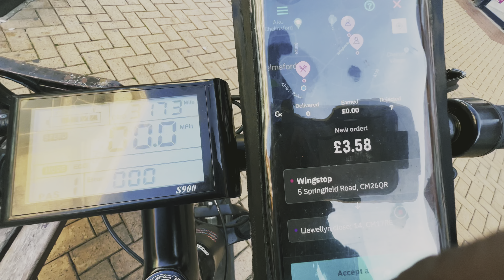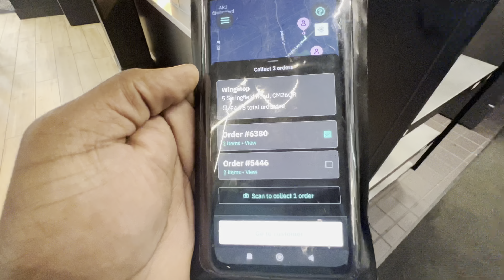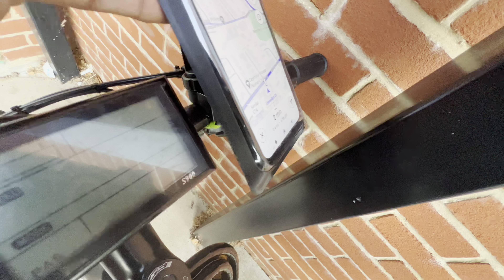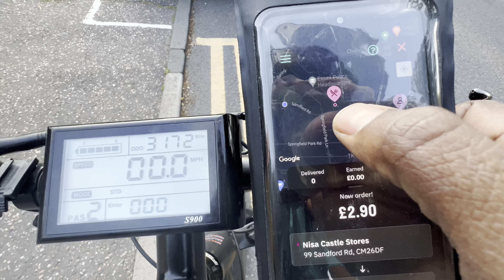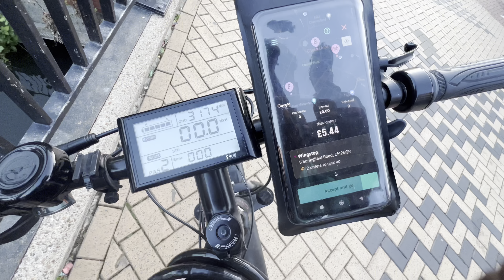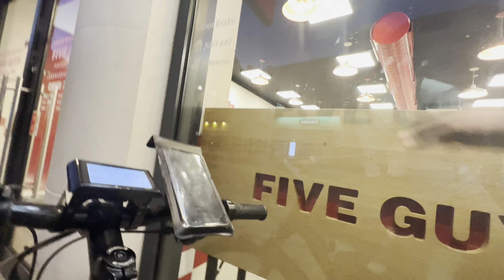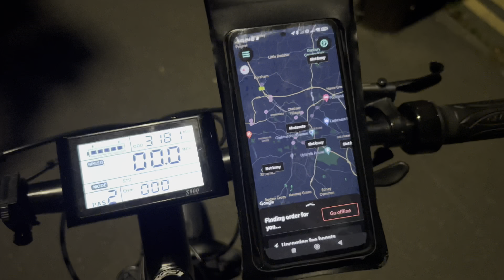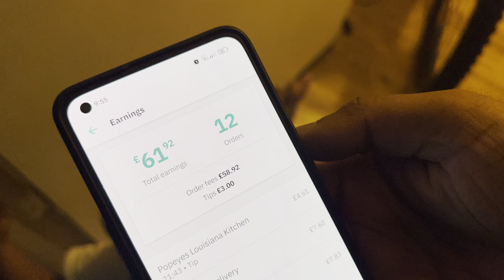EVENING FOOD DELIVERY EXPERIENCE IN THE UK MALAYALAM AFTER A LONG TIME 🥳 || UK MALAYALAM VLOGS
Food Delivery in the UK | Evening Ride Experience | Malayalam Vlog
 In this video, I take you along for an evening of food delivery in the UK! Watch as I share my experiences of being a delivery rider, navigating the streets, picking up orders, and delivering them to customers. If you’re curious about food delivery jobs like Uber Eats and Deliveroo, or if you’re a Malayali looking to know more about life in the UK, this vlog is for you! Join me on this evening journey, and get a glimpse of the challenges, earnings, and lifestyle as a delivery driver in the UK. Topics covered in this video: • Evening food delivery experience in the UK • Delivery jobs for Malayalees in the UK • Uber Eats & Deliveroo delivery process • Life in the UK as a delivery rider • Tips for new food delivery drivers in the UK

FOR OTHER ENQUIRY ⬇️

Kindly post any questions to my wattsapp group page. You'll definitely get a member of the community to assist you with your query.

Main camera
Second camera